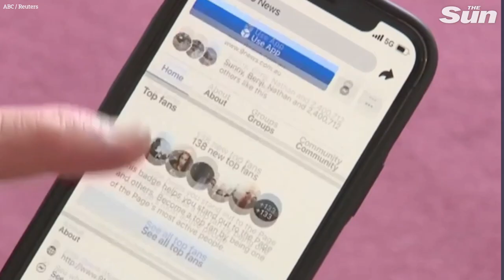Outrage as Facebook blocks access to news in Australia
Australians woke to empty news feeds on their Facebook pages on Thursday after the social media giant blocked all media content in a surprise and dramatic escalation of a dispute with the government over paying for content.

The move was swiftly criticised by news producers, politicians and human rights advocates, particularly as it became clear that official health pages, emergency safety warnings and welfare networks had all been scrubbed from the site along with news.

"Facebook was wrong, Facebook's actions were unnecessary, they were heavy-handed, and they will damage its reputation here in Australia," Treasurer Josh Frydenberg told a televised news conference.

Frydenberg said Facebook Chief Executive Mark Zuckerberg gave no warning of the news shutdown when the pair spoke over the weekend about looming laws that will force both Facebook and search engine giant Google to pay local publishers for content.

The two men had a subsequent conversation on Thursday morning which was "constructive," Frydenberg said, adding they discussed what he called "differing interpretations" about how the new Media Bargaining Code would work.

EMPTY FEEDS Why is ‘delete Facebook’ trending?